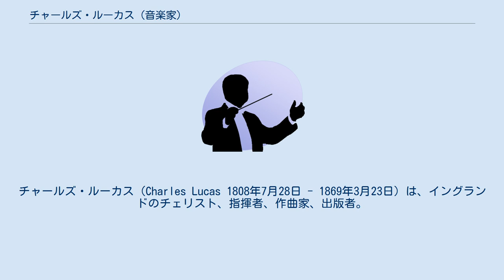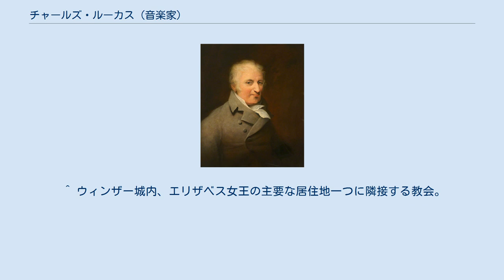チャールズ・ルーカス (音楽家)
チャールズ・ルーカス（Charles Lucas 1808年7月28日 - 1869年3月23日）は、イングランドのチェリスト、指揮者、作曲家、出版者。
 1808年、ソールズベリーに生まれた。
彼の最初の音楽教育はソールズベリー大聖堂の聖歌隊として受けたものだった。
その後、ロンドンに新たに設立された王立音楽アカデミーに入学し、名高いチェリストのロバート・リンドレーの薫陶を受けた。
1830年にアデレード妃の作曲家、チェリストに選任され、またウィンザー城内セント・ジョージ・チャペルのオルガニストとなった。
1832年には王立音楽アカデミー管弦楽団の指揮者に任ぜられ、1859年からはチプリアーニ・ポッターを引き継いでアカデミーの学長に就任した。
同年から1866年まで王立音楽アカデミーの学長を務め、彼の後任はロイヤル・フィルハーモニック協会で近しい関係にあったウィリアム・スタンデール・ベネットとなった。
また、彼は師であるリンドレーの跡を継いでロイヤル・オペラ・ハウスの第一チェリストを務めている。
 ^ ウィンザー城内、エリザベス女王の主要な居住地一つに隣接する教会。
ガーター勲章の叙勲式典が行われる場所。
（St George's Chapel）